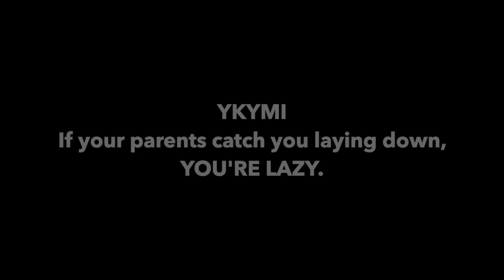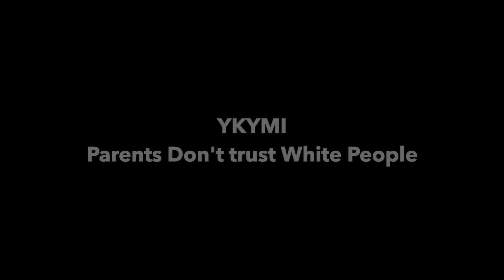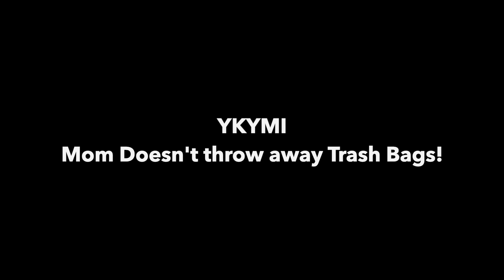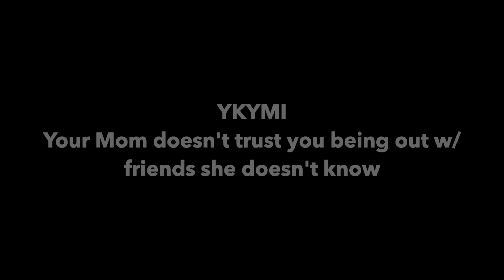YOU KNOW YOU'RE MEXICAN IF... [ PART 15 ]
COMEDY SHOWS:

April 6 - Bicycle Casino- Bell Gardens (SOLD OUT!)

April 7 - LevityLive in OXNARD (ALMOST SOLD OUT!)

April 25 - Ontario Improv (ALMOST SOLD OUT!)

-E